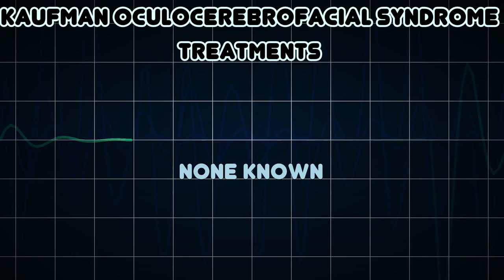Kaufman oculocerebrofacial syndrome (Medical Condition)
Symptoms, risk factors and treatments of Kaufman oculocerebrofacial syndrome (Medical Condition)

Kaufman oculocerebrofacial syndrome is an autosomal recessive congenital disorder characterized by mental retardation, microbrachycephaly, long narrow face, upslanting palpebral fissures, eye abnormalities, highly arched palate, preauricular skin tags and small mandible